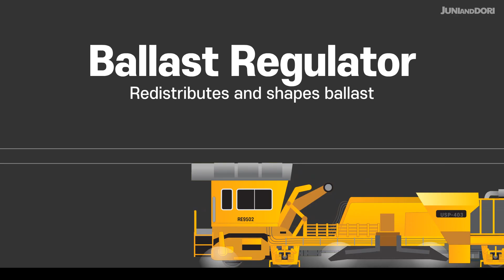Special Railway Vehicles : The Backbone of Rail Safety and Maintenance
Thanks to these special-purpose vehicles that work tirelessly late into the night, we've been able to enjoy a comfortable and safe experience. Thank you.

Rail Flow Detection Car-Detects rail cracks with ultrasound.
Track Inspection Car-Checks rail alignment and geometry.
Rail Grinding/Milling Car-Removes damaged rail surface.
Multiple Tie Tamper-Compacts ballast for track alignment.
Ballast Regulator-Redistributes and shapes ballast.
Ballast Compactor-Stabilizes and compacts ballast layer.
Rail Motor Car-Transports workers and equipment.
Dynamic Track Stabilizer-Increases ballast density with vibration.
B2S Track Machine-Installs concrete track panels.
Road Flusher-Cleans tunnel with high-pressure water.
Road Cleaning Car-Removes dust inside tunnels.
Inspection Car-Measures track/catenary/signal simultaneously.
Schnabel Car-Transports super-heavy transformers.